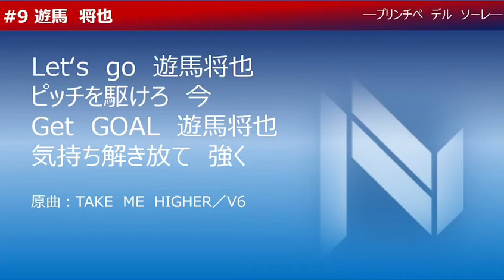奈良クラブ 選手チャント / #9 遊馬将也 選手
2019シーズン新加入 #9 遊馬将也選手 新チャント

Let's go 遊馬将也
ピッチを駆けろ 今
Get GOAL 遊馬将也
気持ち解き放て 強く